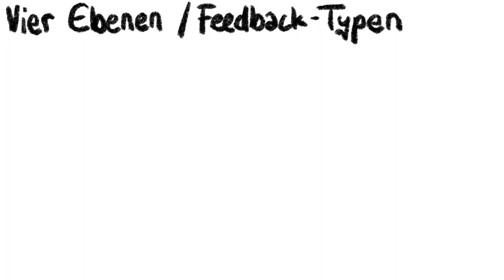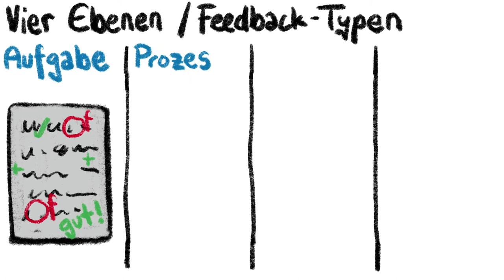Feedback nach Hattie und Timperley